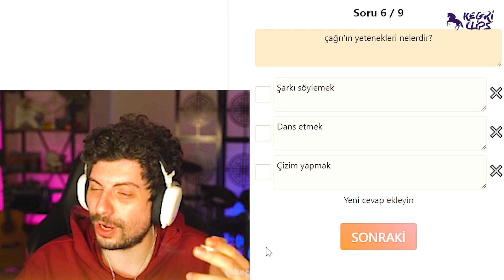EN SEVDİĞİ ATIŞTIRMALIK